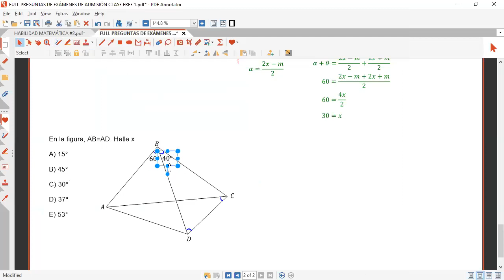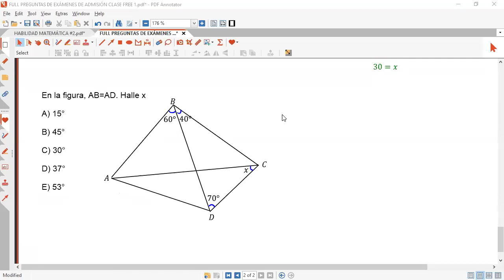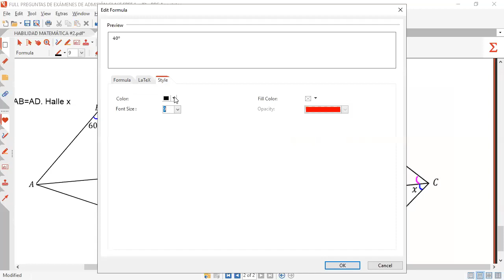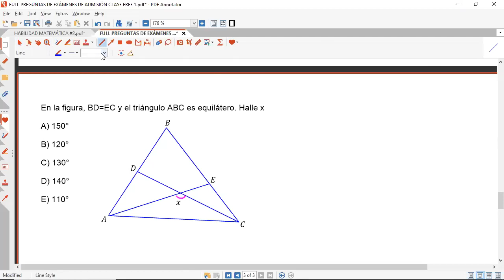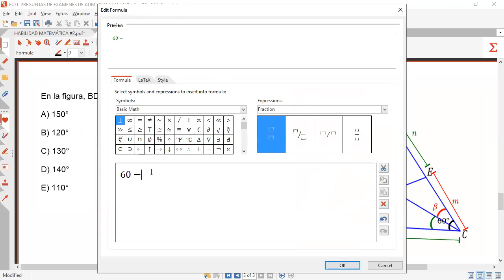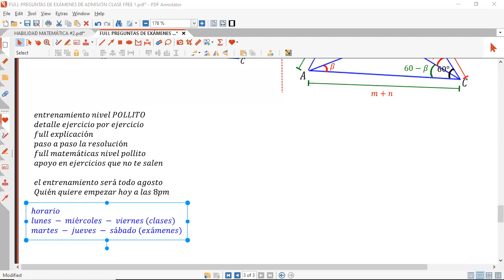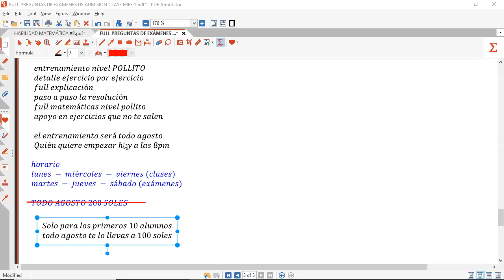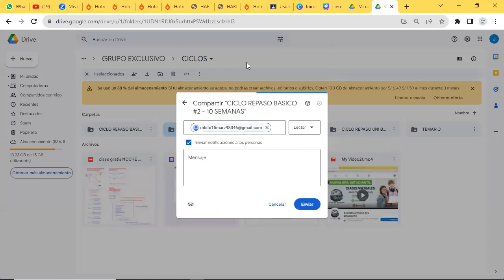PREGUNTAS DE EXÁMENES DE ADMISIÓN PARTE 3